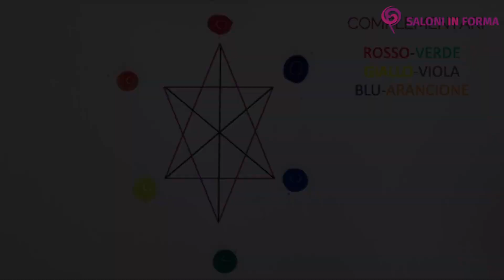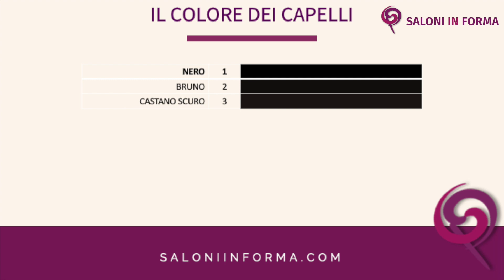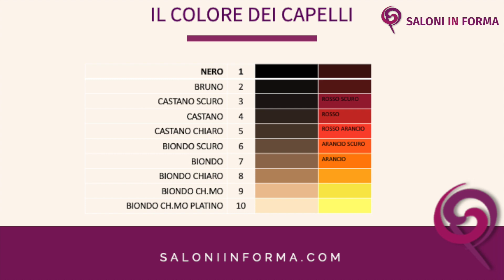La Colorimetria Per Parrucchieri | Il Colore dei Capelli | Le Altezze di Tono e i Sottotoni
‼️ ATTENZIONE: Ie risorse gratuite a cui faccio riferimento è stato superato! Nel frattempo, ho sviluppato una serie di strumenti e risorse ancora più efficaci per aiutarti a crescere professionalmente.

Cosa troverai
🎁RISORSE GRATUITE:

Scopri sul mio sito la mia proposta formativa e chiamami sul 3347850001 per decidere insieme il percorso più utile per raggiungere i tuoi obiettivi.‼️

Conoscere la colorimetria è fondamentale se vogliamo colorare i capelli con successo.
La colorimetria sta alla base di qualunque colorazione, da al parrucchiere la possibilità di ottenere molteplici risultati di colore da proporre nel proprio salone.
Ci permette di comprendere il colore dei capelli e soprattutto i sottotoni, ovvero le riflessature che il capello attraversa man mano che schiarisce.
00:00 | intro
01:31 | La colorimetria | come è composto il marrone
02:18 | La colorimetria | come è composto il nero
02:52 | La colorimetria | le altezze di tono
03:41 | La colorimetria | i sottotoni

Nei prossimi video parleremo di:
i riflessi mat dei capelli | eliminarli con la colorimetria:
i riflessi rossi dei capelli | eliminarli con la colorimetria:
i riflessi ramati dei capelli | eliminarli con la colorimetria: